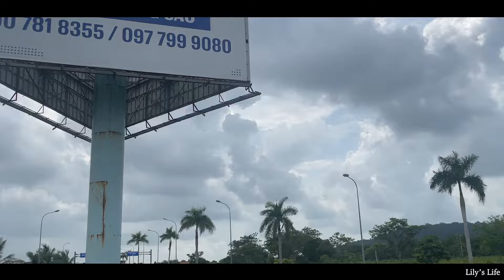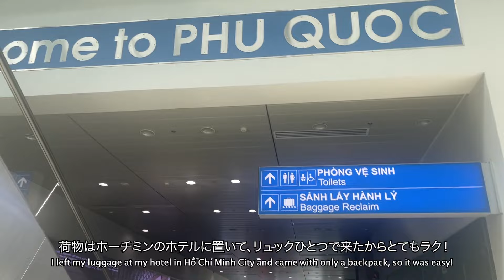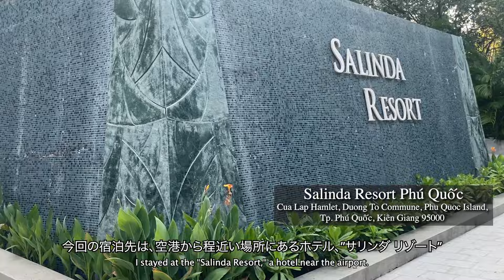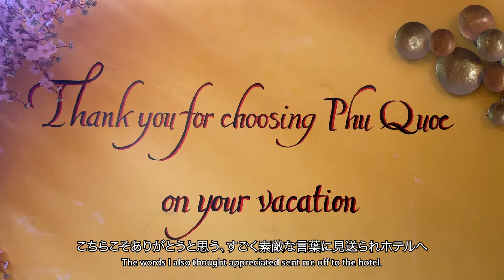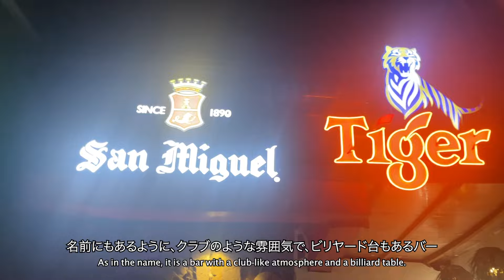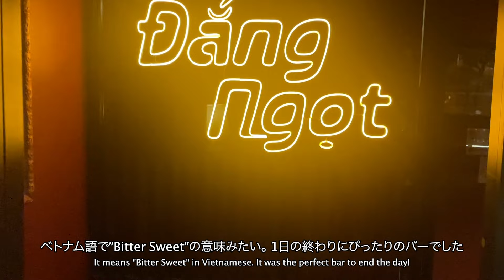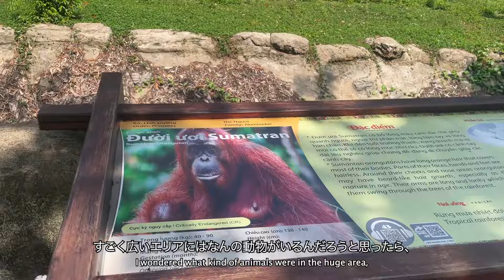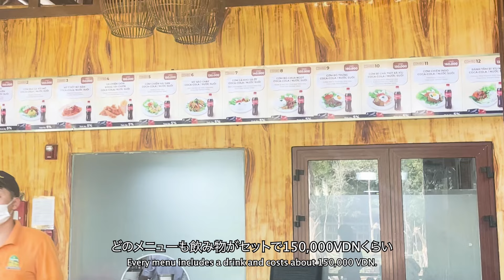ベトナムの楽園 フーコック島🇻🇳 - 魅力あふれる島で過ごす充実した1泊2日の旅 - | ベトナム5日間の旅 Day 2 & 3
5月に行ったベトナム旅行の2 & 3日目の動画です。

急遽行くことを決めたフーコック島。
ガイドブックでもあまり取り上げられておらず、行く予定ではなかったのですが、気になってベトナムに行く3日前に急遽飛行機とホテルを予約して、行くことを決めました。

行って大正解の場所で、また行きたい場所になりました。

◾️Chapter
00:49 Hồ Chí Minh City to Phú Quốc / ホーチミンからフーコックへ
02:25 The longest cable car / 世界最長のケーブルカー
03:39 SUN WORLD HÒN THƠM NATURE PARK / サンワールド ホントム ネイチャーパーク
05:44 Salinda Resort / サリンダリゾート
09:10 Night Market / ナイトマーケット
10:54 Fire show / ファイヤーショー
13:09 Bar Bittersweet / バー ビタースイート
16:17 Vinpearl Safari Phú Quốc / ヴィンパール サファリ
21:04 Back to Hồ Chí Minh City / ホーチミンへ

◾️Music
Falconer - Thinking of Old Times
Ty Simon - Riverside Life
Swirling Ship - Slide the Hill
Dan Pundak - Piggyback - Instrumental Version
Anthony Lazaro - Hello
Oliver Michael - Bahama
Captain Qubz - Begging for More
Michael Shynes - Hop the Fence
Anthony Lazaro - Small Rainbows - Instrumental Version
Crop for the Village - Walking
WEARETHEGOOD - Live in the Moment
Ty Simon - Worldwide Love
Lux-Inspira - New Era
Rewind Kid - Eyes on the Prize
Rex Banner - Juniper
Kicktracks - Fat Banana
Livio Bartolo - Grazie
Swirling Ship - Shaal Region
LiQWYD - Shadows